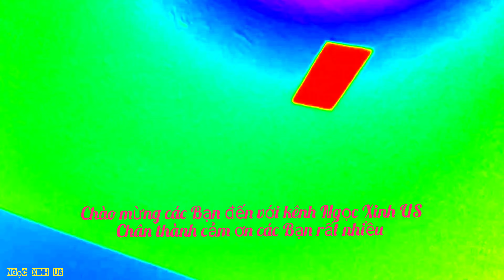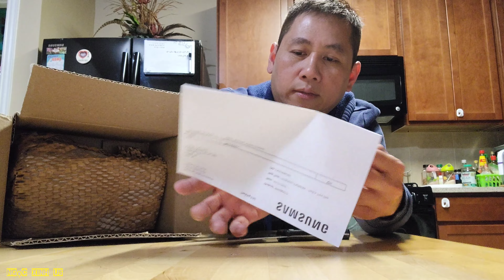❤️ cuoc song o my - Chết mê với Em Samsung S22 ultra 512gb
Chào mừng các Bạn đến với kênh Ngọc Xinh US, kênh luôn chia sẽ thực tế cuộc sống ở mỹ để các Bạn ít nhiều hiểu thêm về nước Mỹ nhất là không có dịp qua Mỹ, Hôm nay Pho chia sẽ niềm vui khi vừa mới nhận được cái phone đặt gần 2 tháng mới gởi về mừng quá nên muốn chia sẽ, cảm ơn các Bạn đã chia sẽ niềm vui này nhé.

cuoc song my - Chết mê với em Samsung S22 Ultra 512g màu xanh lá